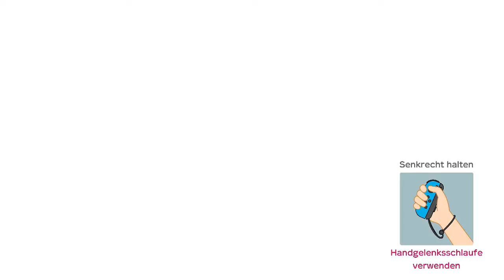Super Mario Party - Raft-Abenteuer (Normal)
Modus: Raft-Abenteuer
Spieler: Peach, Daisy, Yoshi und Bowser